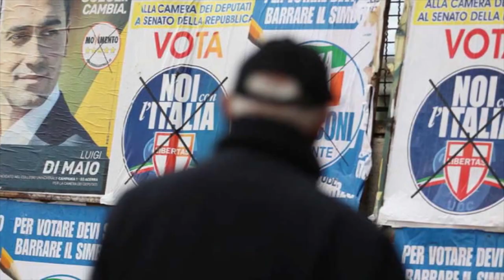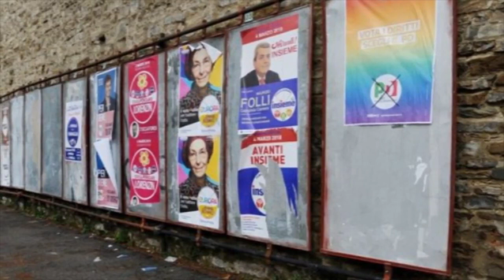Italia a la deriva por resultado de elecciones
“Recientemente se celebró en Italia las elecciones generales donde no hay un claro triunfador. No obstante, de alguna manera la contienda es encabezada por el partido populista Movimiento Cinco Estrellas dirigido por Luigi Di Maio”, planteó Dámaso Morales Ramírez, profesor de la Facultad de Ciencias Políticas y Sociales de la UNAM.